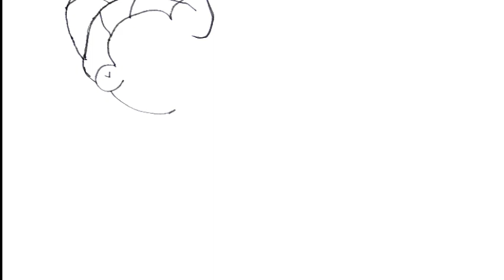Drawing, Painting & Coloring Pinkie Pie for Children | How to Paint Tips...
drawing, painting & coloring
online coloring painting and drawing
drawing coloring painting
coloring kid painting drawing
oil painting drawing and coloring
what is coloring in art
do you draw before you paint
benefits of drawing and coloring
drawing painting and coloring
how to paint my drawing
b and d painting
b and b painting
b and a painting
b and b painting experts
c & c painting and construction llc
c and c painting and home repair
c and c painting
c and c painters
drawing painting colour easy
e d painting
g & j painting coral springs fl
g and a painting
g and g painting
g coloring pages printable
h drawing
h-painting
hand drawing color
h d painting
i am an artist coloring page
drawing and coloring ideas
i love art coloring pages
j and j painting pros
j coloring page
j and j painting
l & l painting co inc
l & d painting
how to color your drawing
art drawing no color
n drawing
n and n painting
q coloring pages
q coloring sheets
q&r painting
r coloring page
r and r painting az
r&r color painting
r coloring pages preschool
drawing painting colour se
s and d painting
sketching and coloring
art drawing to color
u coloring pages
u drawing
drawing colour painting video
difference between coloring and painting
how to use color in painting
watercolor painting drawing
drawing art with color
draw mix paint color wheel
drawing art with colour
painting drawing with colour
w coloring page printable
w coloring page
x drawings
x coloring page
y drawing
y coloring page printable
z-painting
z and z painting
z drawings
z coloring pages printable
0 coloring page
0 drawing
02 drawing easy
1 color drawing
1 color painting
1 drawing
1 drawing a day
2 color painting
2 drawing
2 color art
2 coloring page
3 color painting
3 color painting ideas
4 color painting
4 drawing
4 color art
5 drawing techniques
5 coloring page
5 painting
6 coloring page
6 drawing
6 coloring sheet
7 days painting
7 coloring page
7 coloring sheet
7 drawing
8 coloring page
8 coloring sheet
8 drawing
9 drawing
9 coloring page
9 coloring sheet